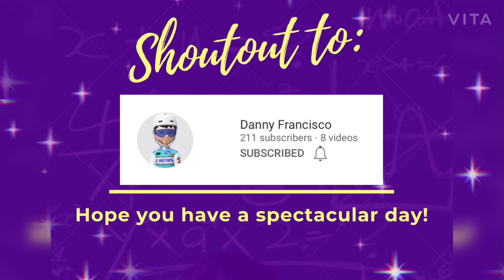Spicy curry 🌶 「cooking vlog」